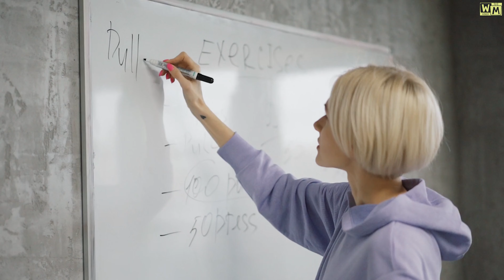जरूरत से ज्यादा सोच-विचार करने से बचें I avoid overthinking I WM Hindi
About this: विचार-विमर्श करना लीडर के सबसे जरूरी गुणों में से एक माना जाता है, लेकिन कई बार किसी बात का अवलोकन करते हुए हम कब ओवरथिंकिंग करने लगते हैं, पता ही नहीं चलता। हो सकता है चीजों को लेकर हमारी समझ अच्छी हो, लेकिन ऐसे में तनाव और बेचैनी हो सकती है। ज्यादा सोच-विचार करने से खुद को बचाते हुए कम समय में बेहतर निर्णय कैसे ले सकते हैं,

परफेक्शन के बारे में न सोचें

परफेक्शन के नुकसान बहुत हैं। इसके पीछे जो सोच काम करती है, दरअसल वो यह होती है कि या तो बहुत अच्छा काम करना है या करना ही नहीं है, जो कि बेहद गलत है। इससे बचने के लिए खुद से सवाल करें कि वो कौन-से निर्णय हैं, जो आपकी प्राथमिकताओं पर सकारात्मक प्रभाव डाल सकते हैं। आपके पास जो जानकारी मौजूद है, उसके आधार पर आपका सबसे अच्छा कदम अभी क्या हो सकता है।
इंट्यूशन का फायदा उठाएं

आपका इंट्यूशन यानी अंतर्ज्ञान यदि तेज है तो आपका दिमाग किसी भी परिस्थिति को तुरंत ही समझने के काबिल भी है। दिमाग आपके तजुर्बों से सीख लेकर सर्वश्रेष्ठ निर्णय लेने में आपकी पूरी मदद कर सकता है। शोध बताते हैं कि अगर अंतर्ज्ञान और विश्लेषणात्मक सोच दोनों साथ-साथ चलती हैं तो आप बेहतर निर्णय लेने में चूक नहीं सकते। इस तरह आप बेहतर चुनाव भी कर सकते हैं।

खुद को एक डेडलाइन दें
ओवर थिंकिंग को यदि समय रहते रोका न जाए तो ये समय के साथ बढ़ती चली जाती है और आदत में तब्दील हो जाती है। यदि आप किसी विषय के बारे में एक हफ्ते से ज्यादा दिनों तक सोच-विचार करते हैं, जबकि उसके लिए केवल एक घंटा ही बहुत था तो दरअसल आप अपना एक हफ्ता पूरी तरह बर्बाद करते हैं। इससे बचने के लिए खुद को एक डेडलाइन दें। इस तरह आप अपनी साख भी बना पाएंगे।

आम तौर पर दिनभर में आप बहुत सारे छोटे-बड़े निर्णय लेते हैं। खाने में क्या खाना है... से लेकर ईमेल पर क्या जवाब देना है... तक। हर एक निर्णय आपको दिमागी और भावनात्मक रूप से थका देता है। इसका आपको पता भी नहीं चलता है। ऐसे में अपनी दिमागी शक्ति का बचाव करना जरूरी है। अपने लिए एक रूटीन बनाएं और इसे फॉलो करें, इस तरह आप बहुत से छोटे-छोटे निर्णय लेने से बच जाएंगे।